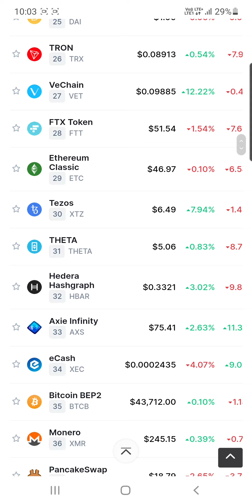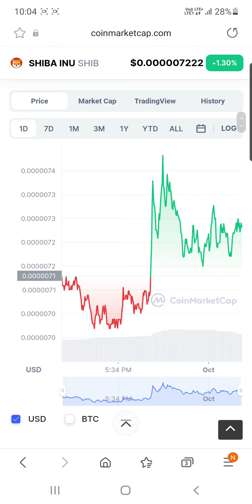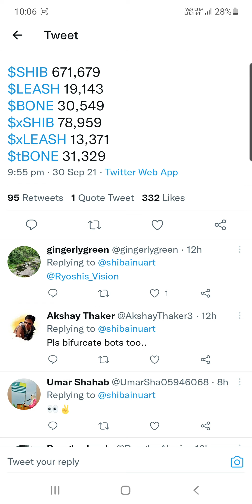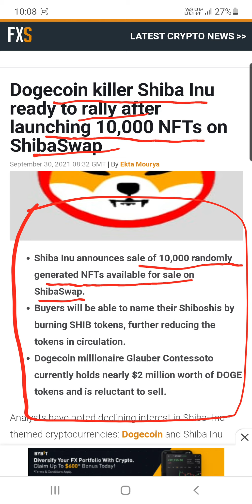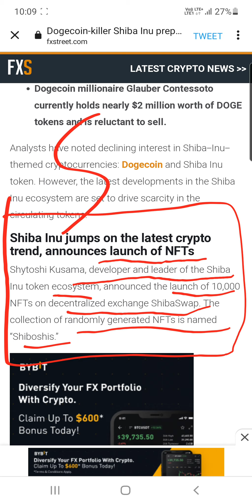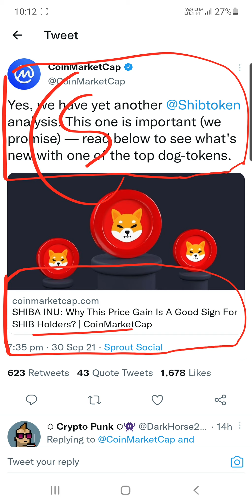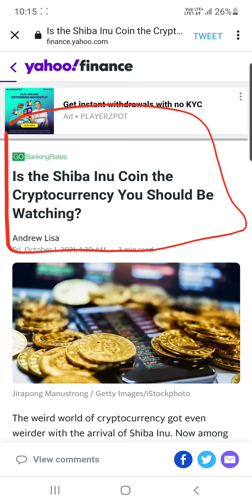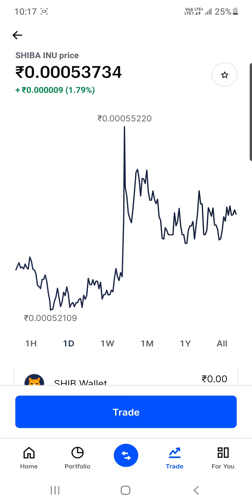Shiba Inu Coin 10000 NFT & Burning Soon | Shiba Inu Coin News Today | Shiba Inu Price Prediction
Hey Everyone

My Equipments

2nd Lens